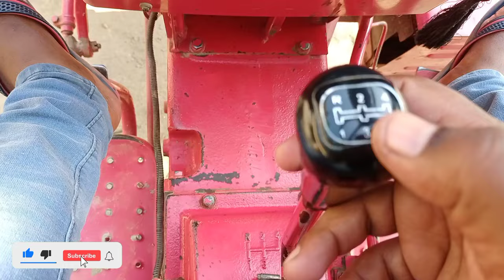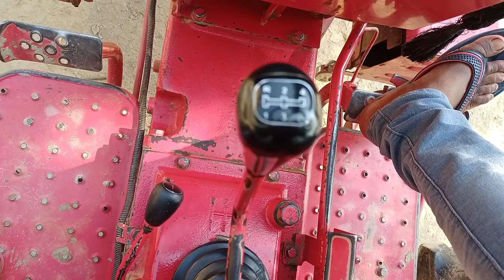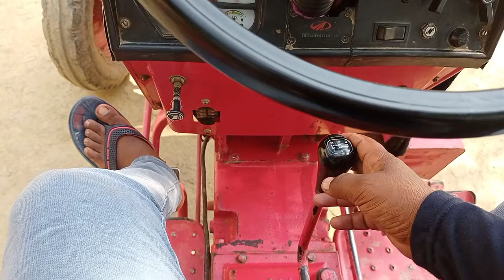How To Use Mahindra Tractor All Gear & Features || How To Mahindra Tractor Use All Features & बटन KK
mahindra tractor gear kab lagaye
mahindra tractor gear teeno samjhe
mahindra & mahindra gear 265
how to gear selection while running and ..
cultivator chalate samay kaun sa gear lagana chahiye
mahindra 265 tractor ke gear lagana sikhe
महिंद्रा ट्रैक्टर चलाना सीखे आसान तरीके से किसान ,भाई
सही और आसान तरीके से गैर लगाना सीखें
Learn to put gear in tractor properly mahindra tractor
महिंद्रा ट्रैक्टर चलाना कैसे सीखे
how to drive a tractor for beginners in hindi tractor video
how to drive a tractor for beginners
tractor driving training
how to drive a tractor PDF
how to drive tractor in Hindi
Mahindra tractor gear system
Tractor Main Gear Na Lage To Kya Karen
tractor gear problem